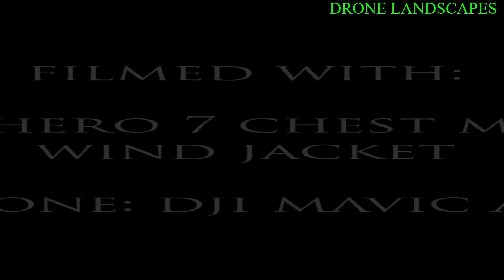HARLEY DRONE MOUNTAIN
Recent colaboration with a good friend. Riding up to the top of My Tassie.
Cheers jazzart666.